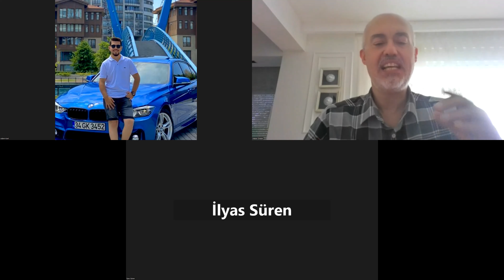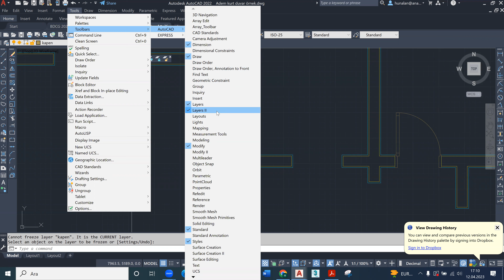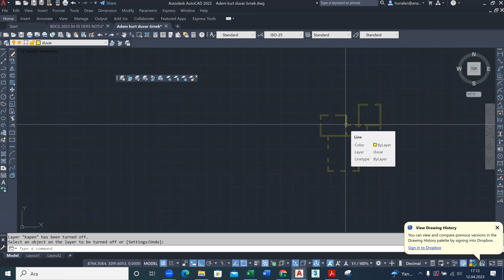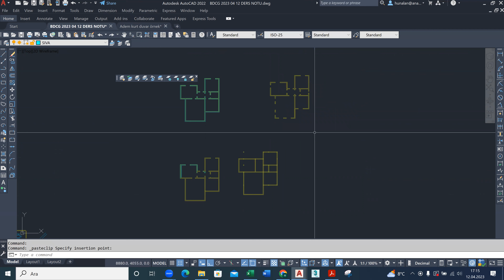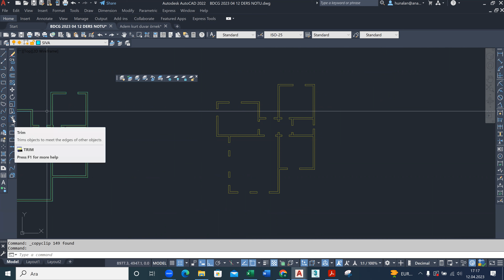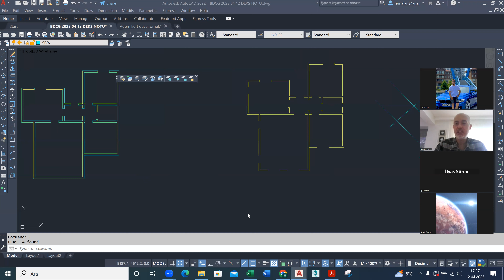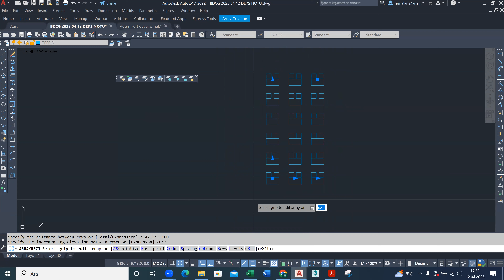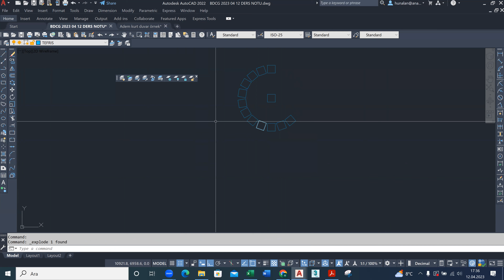BDCG 2023 04 12 1